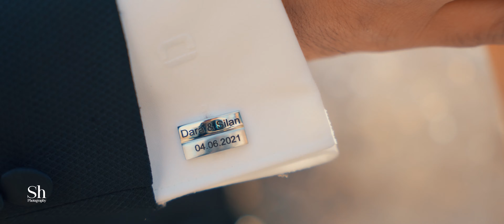Wedding Inspiration Film of Dara & Silan by Shiyar_Sheikho_Photography